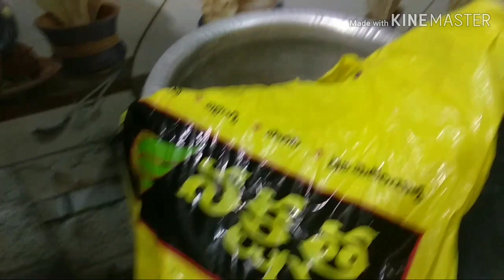Home made coconut oil#ఇంట్లోనే సులువుగా కొబ్బరి నూనె ను తయారుచేసుకోండి కొబ్బరి నూనె #